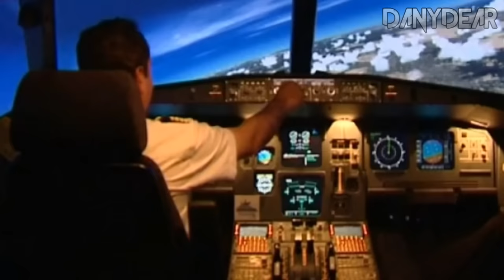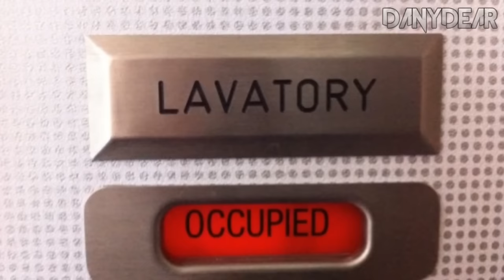9 Secretos Oscuros Que Ninguna AEROLÍNEA Quiere Que Sepas